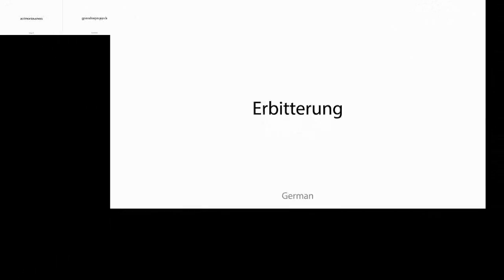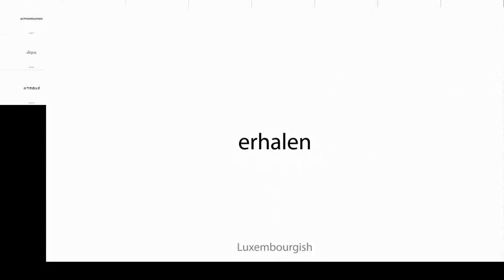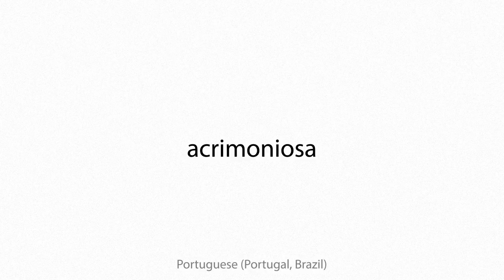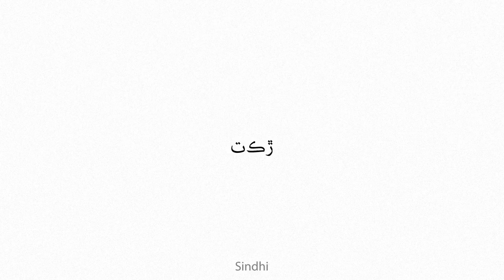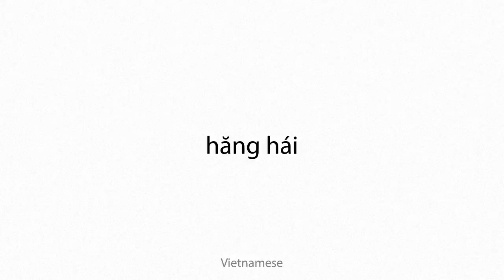acrimoniousness Multilingual Translation